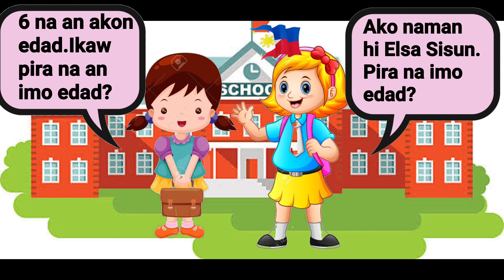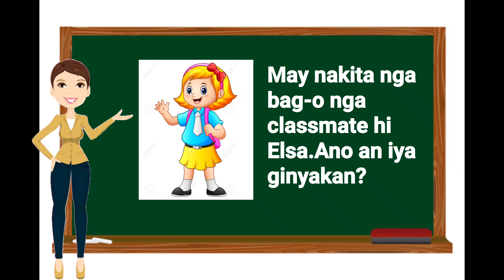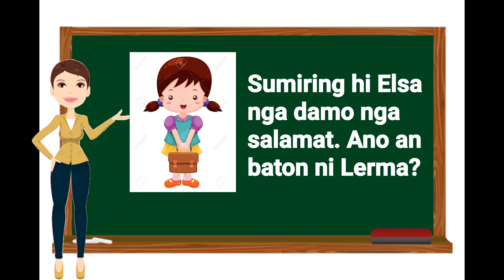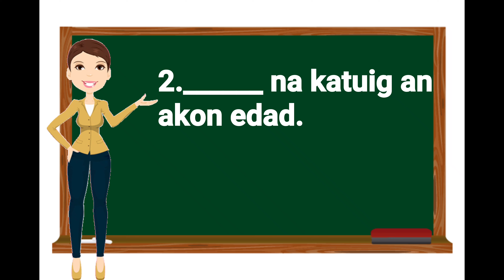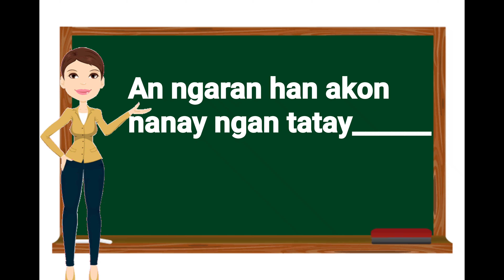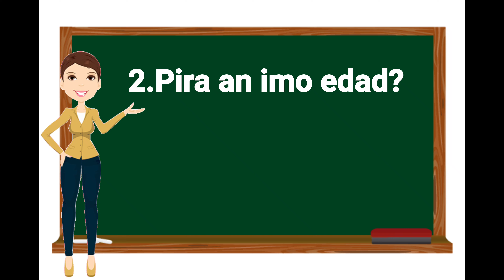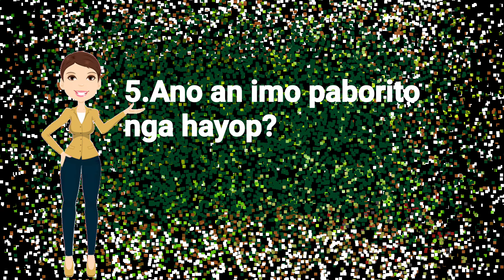WARAY ONLINE CLASS LEARNING GRADE 1 MTB MLE 1 WEEK1 DAY1 | PAGPAKILALA HA KALUGARINGON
This is video is an online class module for Grade 1 MTB MLE 1 WEEK1 DAY1 WARAYNON VERSION. Sa kabila ng pandemya, dapat patuloy yung pagaaral ng ating mga bata.

I'm Teacher Fri and I've made this video so our Grade 1 pupils would still learn despite not being in school.

Ang video na ito ay nasa Waray dialect na mother tongue namin. Para sa mga magulang ipapanood nyo ito sa mga anak nyo para me matutunan sila kahit di pumapasok ng eskwelahan.

Ha aton na mga Waraynon papagkitaa an iyo mga anak para mahibaro hira bisan waray ha eskwelahan.

3. ONLINE CLASS LEARNING GRADE 1 MTB MLE 1 WEEK1 DAY1 WARAYNON VERSION - PAGPAKILALA HA KALUGARINGON